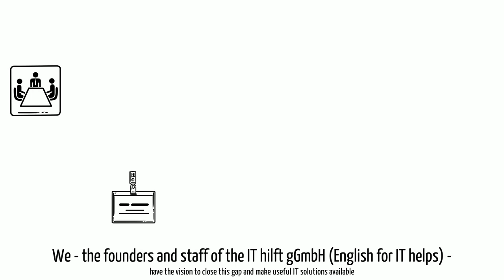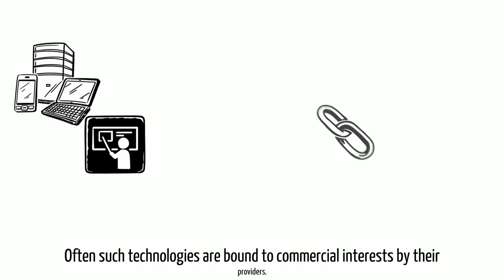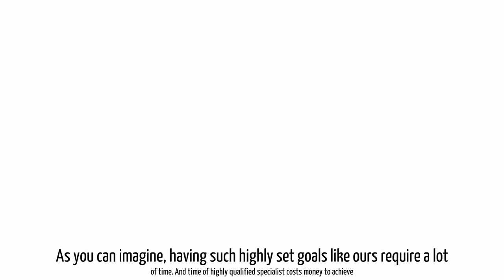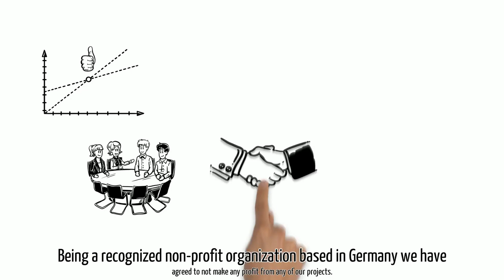IThilft gGmbH Infovideo EN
IThilft gGmbH - What we do and why ...